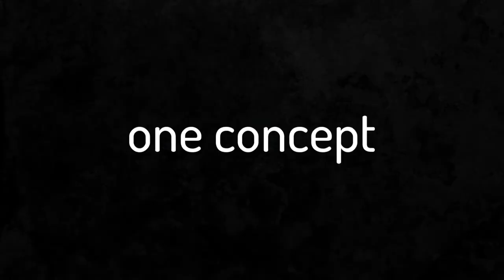Automotive Summit International | András Viktor Szabo - QFD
A brief presentation of the Automotive Summit International, by András Viktor Szabo, CEO of QFD Engineering Consulting Ltd., co-organizer of the international event.